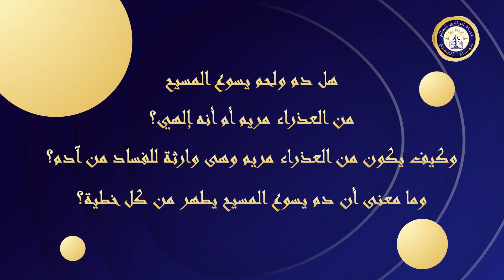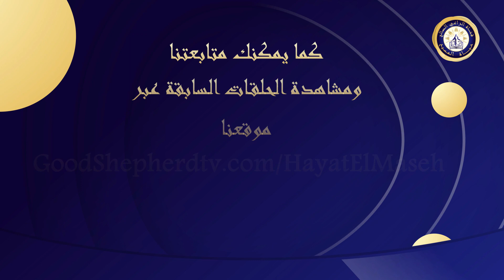هل دَم ولحم يسوع المسيح من العذراء مريم أم أنه إلهي؟ وما معنى أن دَم يسوع المسيح يطهر من كل خطية؟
من أسئلة مشاهدين برنامَج حياة المسيح.
هل دَم ولحم يسوع المسيح من العذراء مريم أم أنه إلهي؟
وكيف يكون من العذراء مريم وهي وارثة للفساد من آدم؟
وما معنى أن دَم يسوع المسيح يطهر من كل خطية؟

يمكنك إرسال أسئلتك على موقعنا 👇👇
GoodShepherdtv.com/Ask
أو على صفحة البرنامَج على الفيس بوك👇👇
Facebook.com/HayatElMaseh
واتساب👇👇

كما يمكنك متابعتنا ومشاهدة الحلَقات السابقة على موقعنا 👇👇
GoodShepherdtv.com/HayatElMaseh
أو عبر قناتنا على التليجرام 👇👇